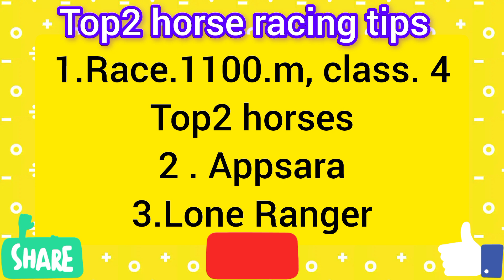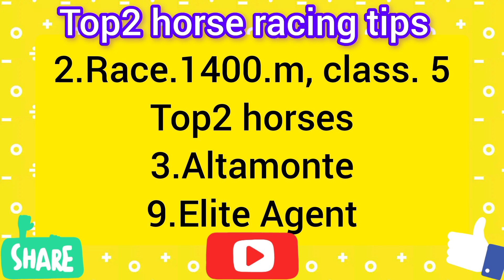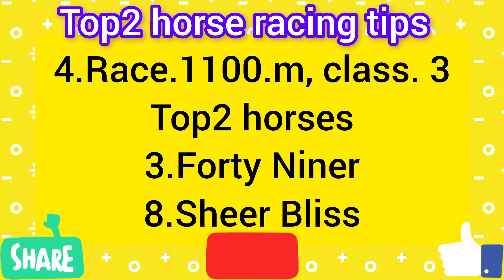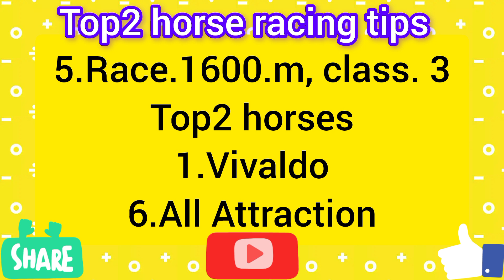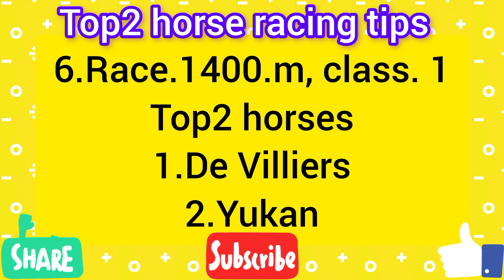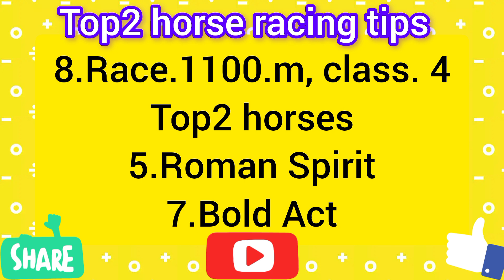Bangalore Race Tips | 25/11/23, Saturday | 1.Race.1.00, Pm | Bangalore horse racing tips today